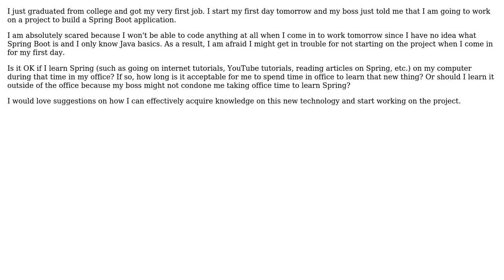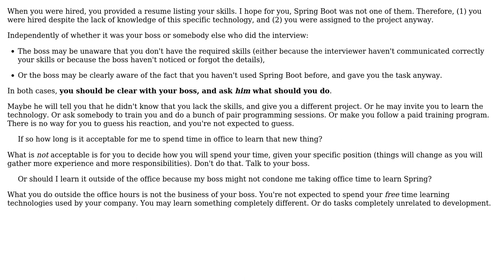What should I do when being assigned to a project which relies on a technology I don't know?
Software Engineering: What should I do when being assigned to a project which relies on a technology I don't know?

With thanks & praise to God, and with thanks to the many people who have made this project possible! | Content (except music & images) licensed under CC BY-SA | Music | Images & others | With thanks to user Ryan Newman user Arseni Mourzenko and the Stack Exchange Network Trademarks are property of their respective owners. You are responsible for your own actions.